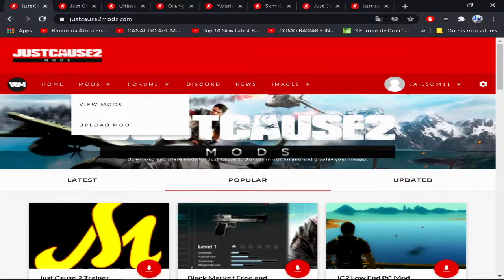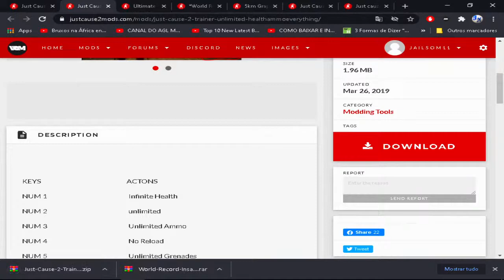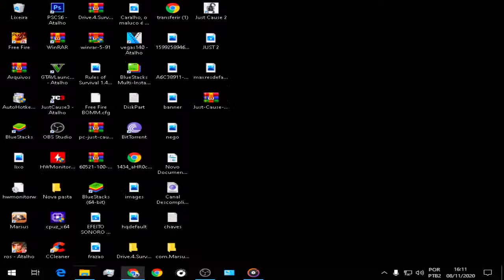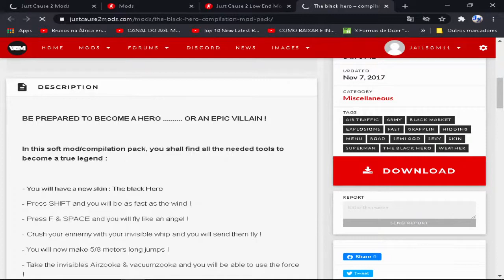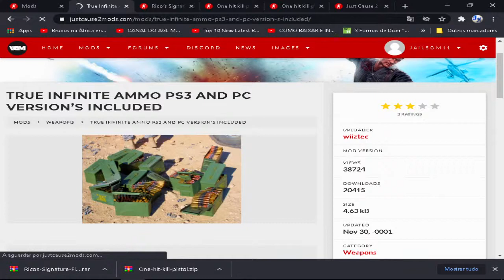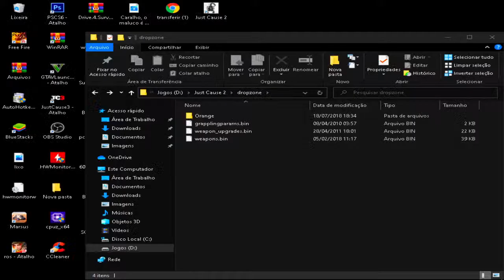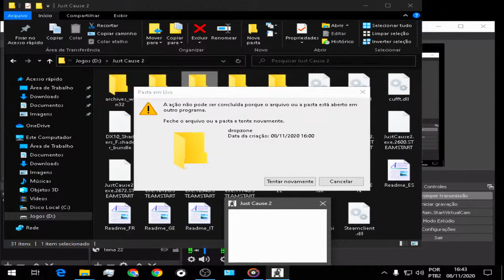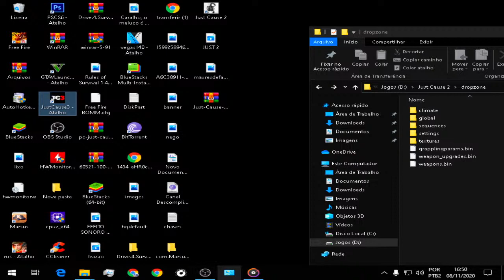instalando mod em Just caue 2